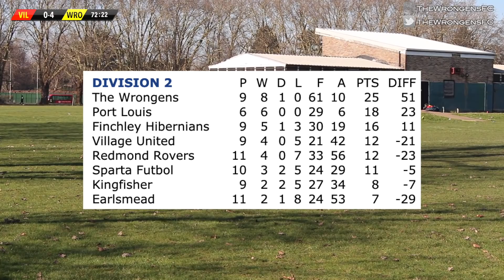The Wrongens FC - Episode 8 - SUNDAY LEAGUE FOOTBALL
Revers fixture of last week - can we replicate the result?

Heated moments and drama!

vs Village United